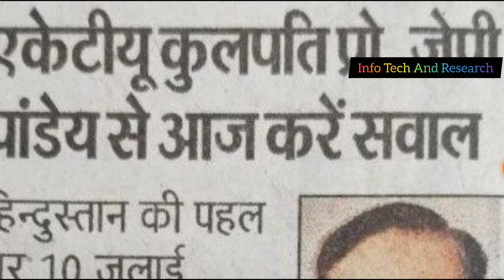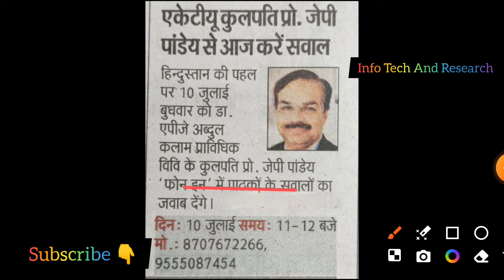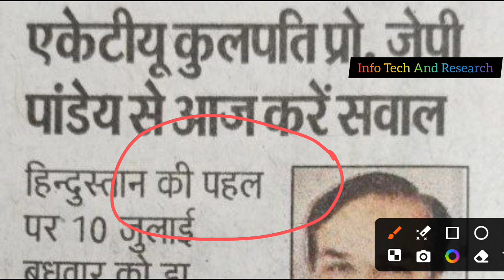Aktu Special Carry Over, Aktu Exam Date Badhegi ? Aktu Exam Form, Aktu Cop Result, Aktu News Today